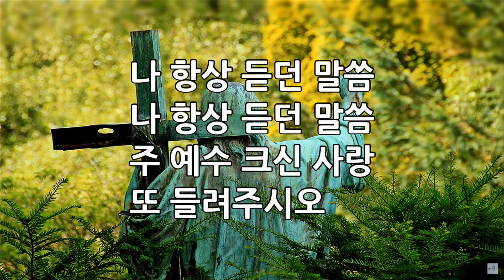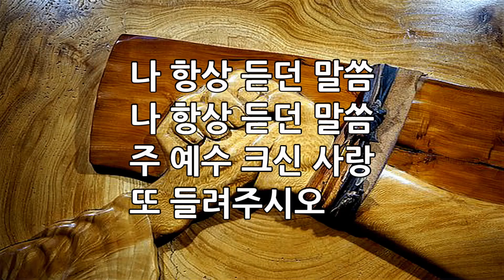새소망교회 새벽기도회 06/12/2024 New Hope Community Church of Rockford